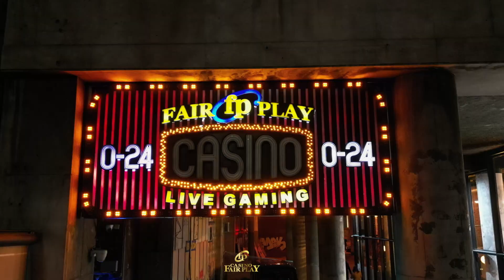Fair play dan zaljubljenih